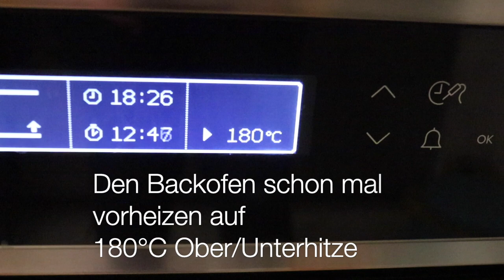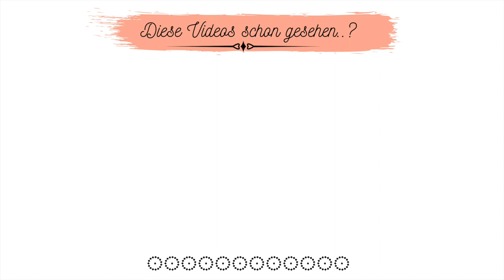Nix Besonderes aber total einfach und LECKER💯 Kirschli Kuchen‼️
Heute mache ich einen super einfachen Kirschli Kuchen.
Viel Spaß beim Video.
Liebe Grüße
Eure Filiz
Hier sind die Zutaten für das Rezept:
3 zimmerwarme Eier
100g Zucker
1 Vanillin-Zucker
125 weiche Butter oder Margarine
2 Esslöffel Milch
200g Mehl
1/2 Päckchen Backpulver
100g Schokoladentröpchen oder Schoko Chunks
1 Glas Kirschen
Puderzucker
24'er Springform
Backofen vorheizen auf 180°C Ober/Unterhitze
Backzeit: 40 Minuten
Jeder Ofen tickt anders also am besten Stäbchenprobe machen 😉!

Filiz 🌻